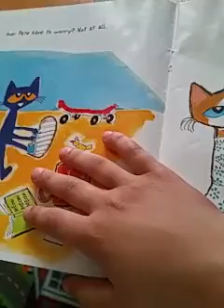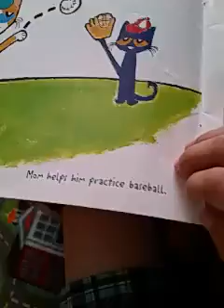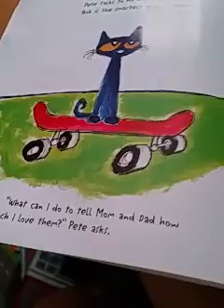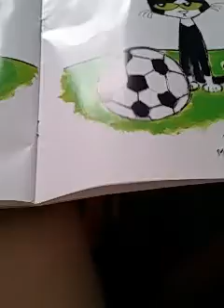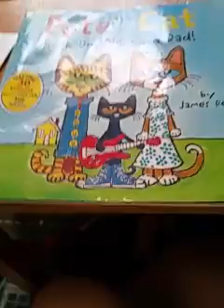Pete the cat rock on mom and dad